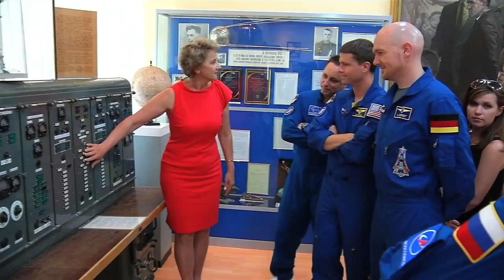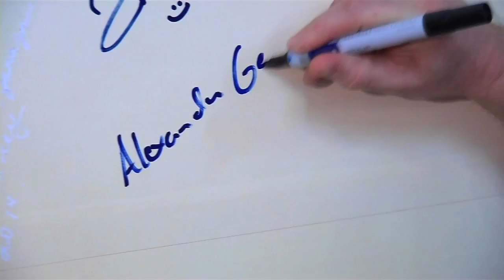The Expedition 40/41 crew prepares for launch and their Soyuz rocket comes together and moves to pad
At the Baikonur Cosmodrome in Kazakhstan, Expedition 40/41 Soyuz Commander Max Suraev of the Russian Federal Space Agency (Roscosmos), NASA Flight Engineer Reid Wiseman and Flight Engineer Alexander Gerst of the European Space Agency conducted a final "fit check" in their Soyuz TMA-13M spacecraft; conducted traditional ceremonies, and celebrated Suraev's birthday on May 24th. The Soyuz rocket's segments were mated May 25th, and the spacecraft and its booster were moved to the launch pad on a railcar May 26 for final preparations before launch to the International Space Station on May 29, Kazakh time, carrying the trio to the ISS for a 5 ½ month mission. The footage also includes interviews with Bob Behnken, NASA Chief Astronaut; Dan Hartman, ISS Deputy Program Manager; William Gerstenmaier,  NASA Associate Administrator for Spaceflight Operations; and Ulf Merbold, former ESA astronaut.